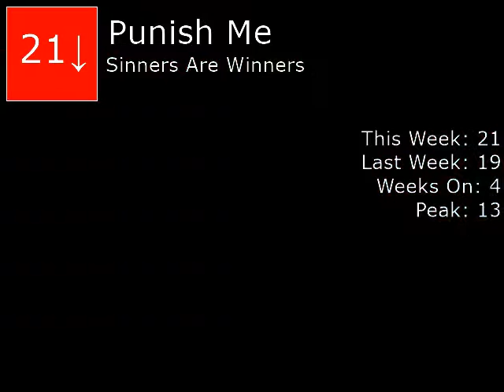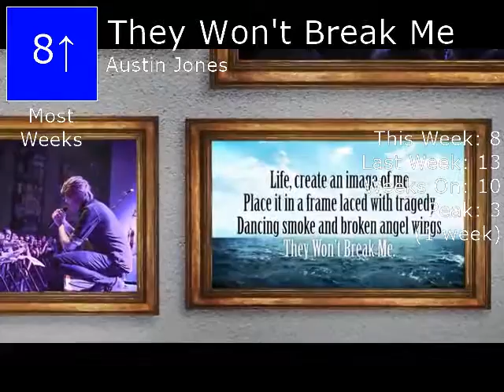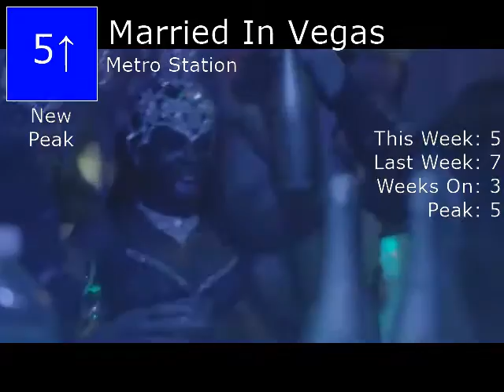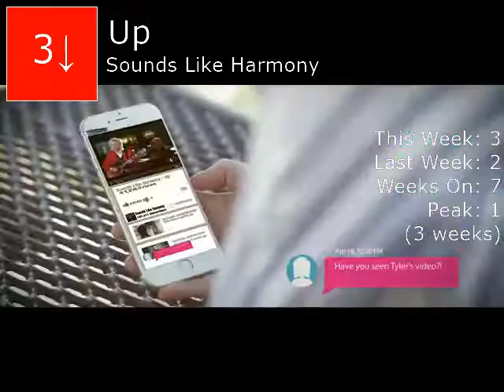Top Scene Music of October 2016! (Week 107)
Biggest Jump: Lights Out- Laugh While You Can (+18)
Biggest Fall: No Sleep- Hair Jordan ft. Jon Jumper & Victoriaxrave (-10)
Debuts: The Space Between Our Eyes- SayWeCanFly (#29), Vanish- Breathe Carolina & Crossnaders ft. Karra (#28), Fox And Stag- Flatline (#22), Days Run Out- Gostan ft. The Ready Set (#16)
Falloffs: Closer- The Medic Droid (20 weeks, #1), Dreams And Mistakes- Hair Jordan ft. Victoriaxrave (4 weeks, #9), You Were Given A Heaven- Andy Smith (2 weeks, #22), In My Dreams- Horrifically Me (2 weeks, #24)

1. Stay- Breathe Carolina ft. Sophie And The Bom Boms (=) *#1 for 2 weeks*
2. Stable- Breathe Carolina & Crossnaders (+1) *#2 for 2 weeks*
3. Up- Sounds Like Harmony (-1) *#1 for 3 weeks*
4. Lights Out- Laugh While You Can (+18) *NEW PEAK*
5. Married In Vegas- Metro Station (+2) *NEW PEAK*
6. Esper- Sunroof (-2) *#3 for 1 week*
7. Fairy Tale- Sounds Like Harmony (+11) *NEW PEAK*
8. They Won't Break Me- Austin Jones (+5) *#3 for 1 week*
9. Wonderland- Sounds Like Harmony (-1)
10. Gang- Unicorns Killed My Girlfriend (=)
11. Nights- Breathe Carolina & Inukshuk (+4) *NEW PEAK*
12. Let Me See- Unforgiven Amore (-6)
13. Sorry Not Sorry- Blood On The Dance Floor (+10) *NEW PEAK*
14. Sound Of Wolves- The Medic Droid (-3)
15. No Sleep- Hair Jordan ft. Jon Jumper & Victoriaxrave (-10)
16. Days Run Out- Gostan ft. The Ready Set (DEBUT)
17. The Fox- Flatline (-1)
18. Cotton Candy- Kai Cyrus (+9)
19. Dear Dad- Sounds Like Harmony (+1) *NEW PEAK*
20. Run- Team Heartbreak (-8) *#1 for 1 week*
21. Punish Me- Sinners Are Winners (-2)
22. Fox And Stag- Flatline (DEBUT)
23. Heart To Heart- Sounds Like Harmony ft. Shannon Taylor (-9) *#2 for 2 weeks*
24. Chess Board- Kai Cyrus ft. Jon Jumper (RE-ENTRY) *NEW PEAK*
25. Dream- I Drew You Dead (-8)
26. Pack Of Wolves- Hair Jordan (-5)
27. The Fear Of Falling Apart- Andy Smith (-3)
28. Vanish- Breathe Carolina & Crossnaders ft. Karra (DEBUT)
29. The Space Between Our Eyes- SayWeCanFly (DEBUT)
30. Accelerave- Horrifically Me ft. Jon Jumper (-4)